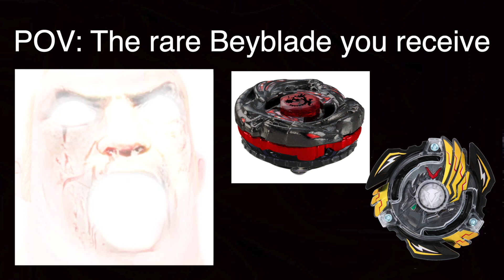Mr Incredible Becoming Canny (Beyblade Edition)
This is just a meme pls don't take it too seriously